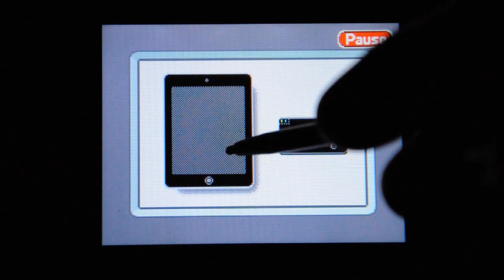iPad Resistance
It's harder to make these games now with this thing in the house.